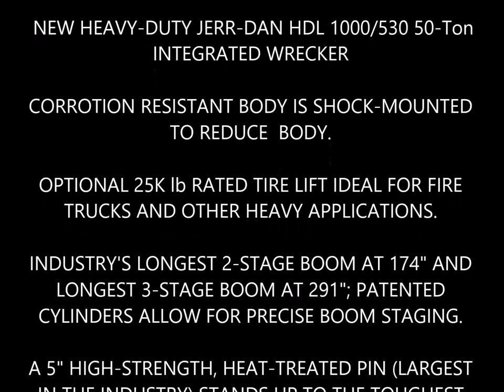TruckMax Miami JerrDan 50 Ton 530 Serie Integrated wrecker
2016 KENWORTH T880 JD50INT JDC 3AXL 52CT 50-Ton JERRDAN INTEGRATED HD WRECKER, GVW 64000, 225″ CA/CT, POSITIVE VERTICAL TILT, SIDE PULL D-RINGS AND 1″ PULL PLATE, 2-STAGE AT 174″ AND 3-STAGE AT 291″ RECOVERY BOOM, 2-STAGE UNDERLIFT AT 141″ AND 3-STAGE AT 181″ UNDERLIFT FOR EXTREME SET-BACK AXLE VEHICLES, REMOTE CONTROLS, TOUCH CONTROL REMOTE LIGHTING STATIONS, 50K 2 SPEED GEAR DRIVE WINCHES, 25K SUPER HEAVY DUTY TIRE LIFT PYLON, BODY LIGHTS, LIGHT BAR, CAMERA REAR WINCH, TOOL BOXES, LIGHT PYLON. A/C, AM/FM/CD BLUETOOTH RADIO.